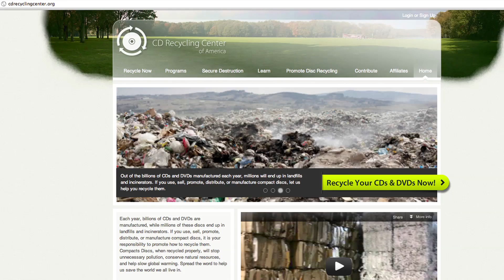Earth Month Tip Recycle DVD's, CD's and Video Games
Look on-line for a speciality recycler that takes DVD's, CD's and Video Games. These items need to be recycled and never thrown away!